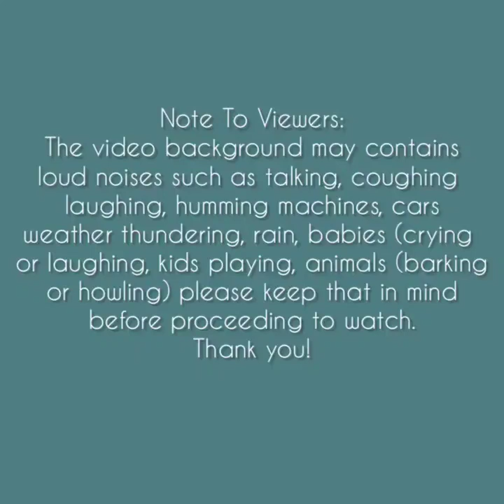Asmr | Soft Frosty Crunch Eating Sounds [Solo: 237] Compilation *REQUESTED*